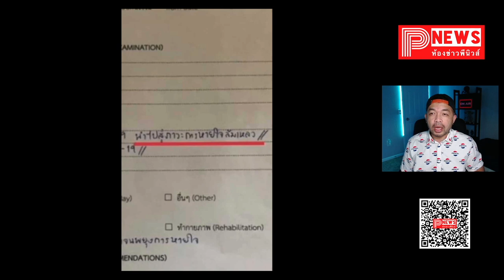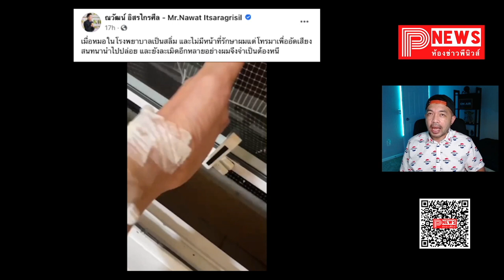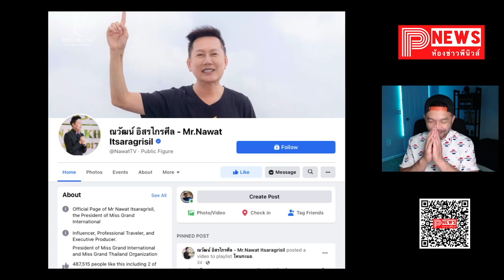ห้องข่าวพีนิวส์ | เดือดแน่! ณวัฒน์ ปล่อยคลิปย้อนแฉหมอสลิ่มละเมิดหนัก จนต้องหนีจาก รพ.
ชมทีเซอร์ได้ที่นี่เลยนะครับ